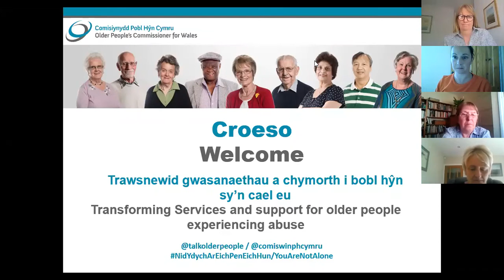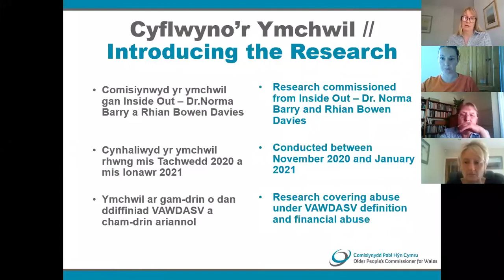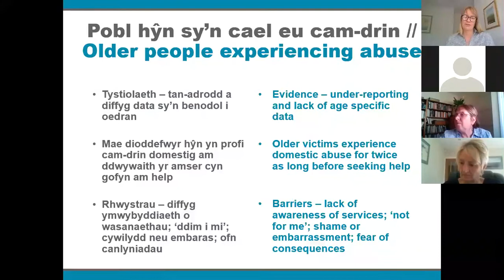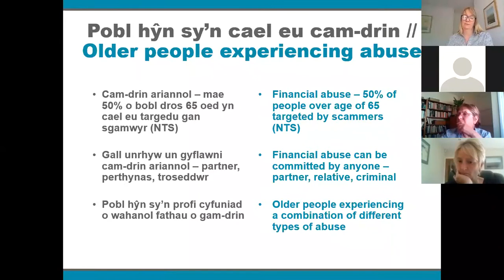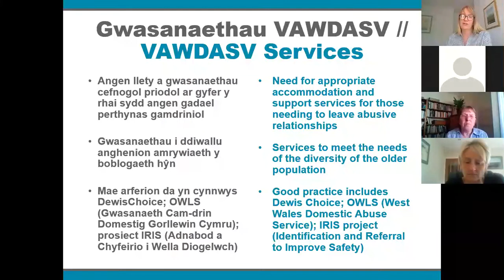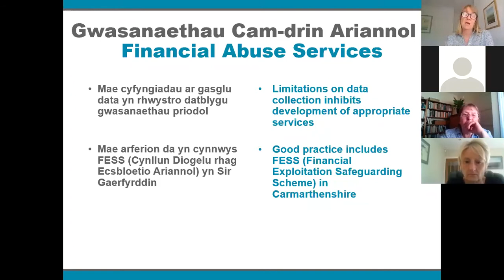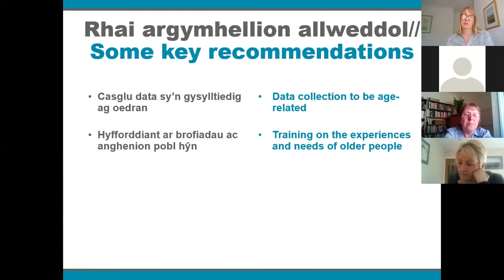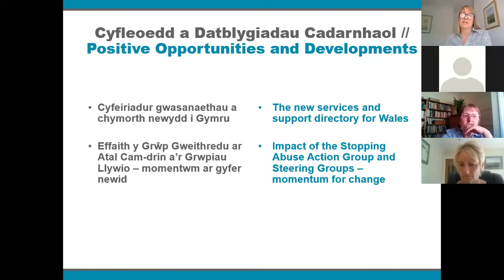Transforming Abuse Services in Wales Webinar – 15 June 2021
The Commissioner has brought together over 200 professionals to explore the best ways to deliver the improvements she is calling for to ensure older people being abused can get the help and support they need.